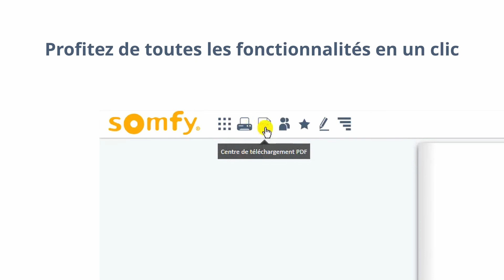Découvrez votre nouveau guide pro interactif │ Somfy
Pour vous accompagner au quotidien, Somfy vous propose de consulter le nouveau guide professionnel 2020 interactif.